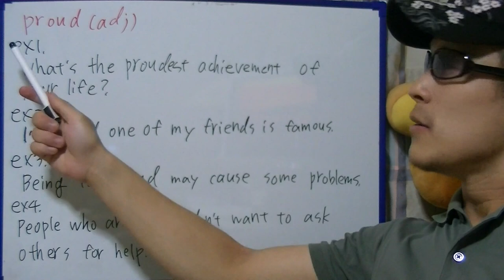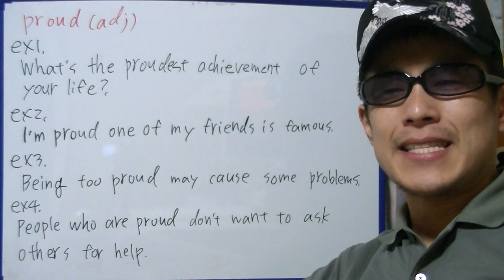brief English practice, "proud"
In this video, I'm practicing "proud".